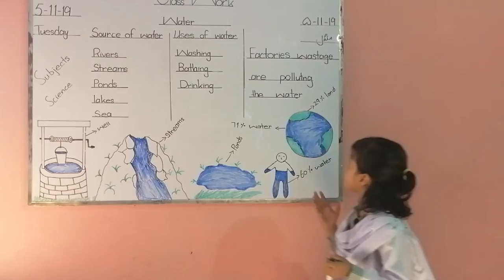Marriam Class Two (Foxtest)